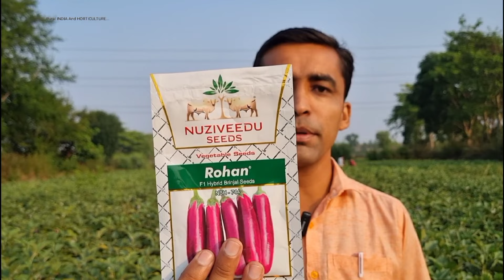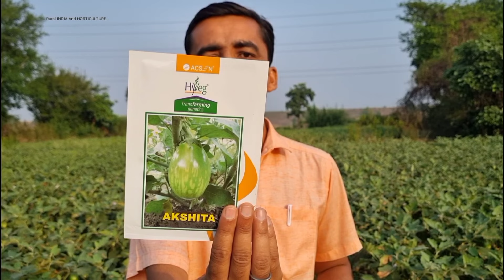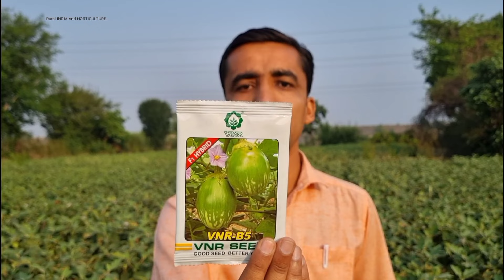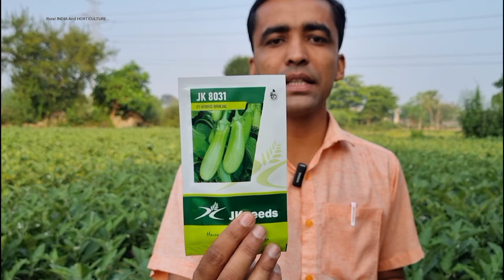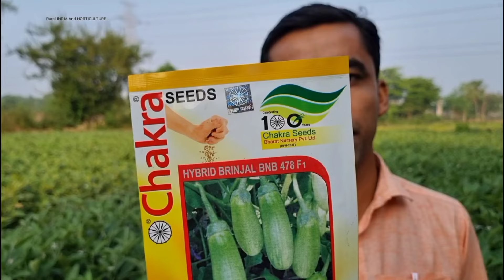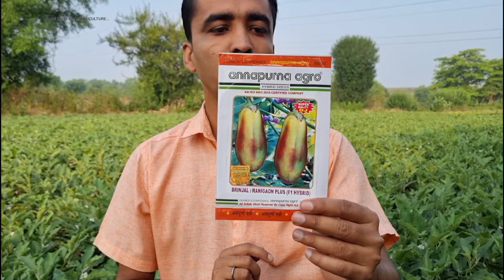ভারতবর্ষ ও বাংলাদেশে চাষযোগ্য বিভিন্ন জাতের উচ্চফলশীল বেগুন।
আজকের ভিডিওতে আমরা ভারত বর্ষ ও বাংলাদেশের বর্ষা থেকে শীত পর্যন্ত চাষযোগ্য কয়েকটি উচ্চ ফলনশীল বেগুন বীজ নিয়ে আলোচনা করেছি ভিডিওটি ভালো লাগলে লাইক করবেন।

স্থানভেদে ও আবহাওয়ার পার্থক্য ফলন বিভিন্ন হতে পারে।

স্থানভেদে বীজের দামেরও পার্থক্য লক্ষ্য করা যেতে পারে।

এই ভিডিওটি বিনোদনমূলক উদ্দেশ্যে নির্মিত।